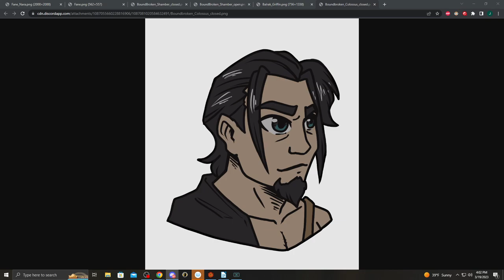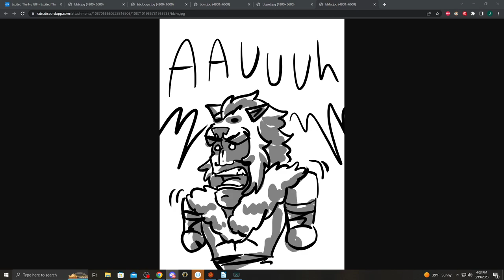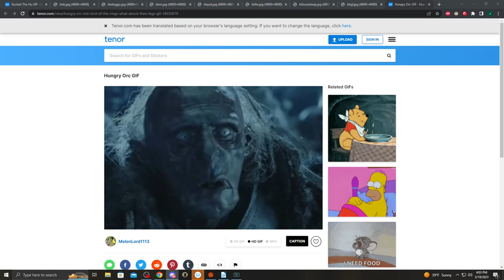Bound and Broken Ep 1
In the northern reaches of Corvanis, six figures are nailed to their frozen crucifixes in The Ice Flows. A Mytherian Knight in a smiling mask performs their last rites, and then leaves the condemned to their fate as the snow continues to fall...

Players were chosen from the community discord!

Players:
Balrak - Played by Egg
Fane - Played by Shamber
Mazekeen - Played by Cyber Wolf
Elsie Rowen - Played by Silver
Simon - Played by Colossus
J.J Silva - Played by Radio

Dungeonmaster - Arcadum

Program - FoundryVTT